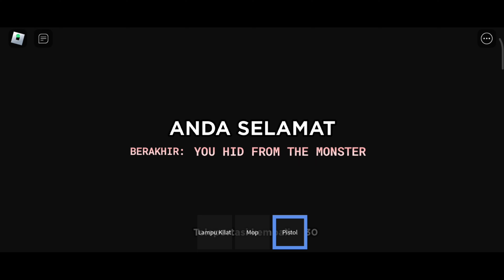PENGALAMAN SERAM DAPAT KERJA DI HOSPITAL BERHANTU" | ROBLOX MALAYSIA 3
🎥 QUALITY VIDEO: 4K

✨ FOLLOW MEDIA SOCIAL xSYAKILx ✨

😍 THANKS 😍